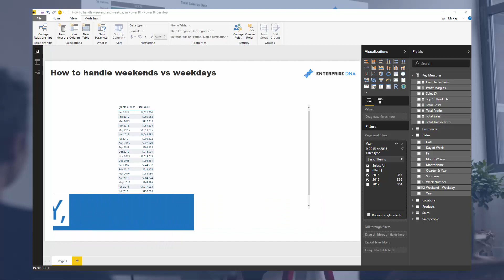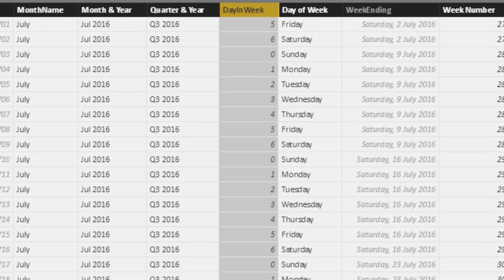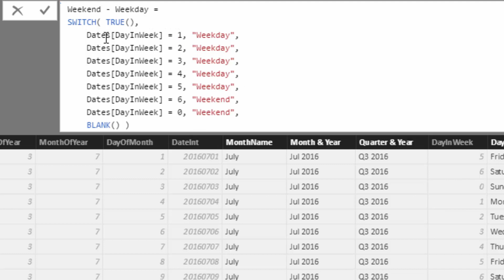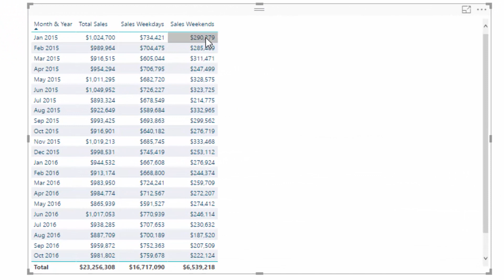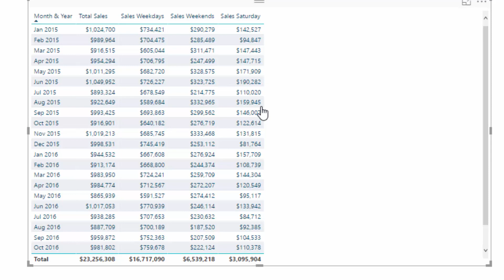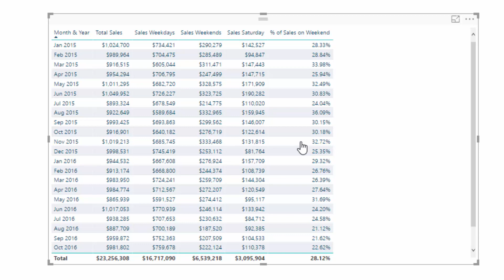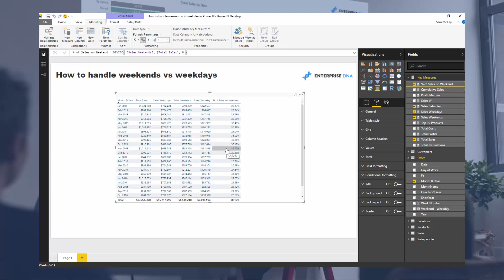Handling Weekday vs Weekend Dates in Power BI using DAX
Many times you want to calculate results for just certain days within a week. Maybe you only have sale inputs every weekday for example.

In this tutorial, I run through how to use DAX formula to solve this along with some minor tweak to your date table in the data model

Video Details
0:15 - Introduction
1:12 - Working Out DAX With The Data Model
2:33 - Writing The Formulas
3:50 - Re-Using The Formula And Branching Out
5:09 - Conclusion

Related Links
Calculating Average in Power BI: Isolating Weekday or Weekend Results Using DAX
Calculate Consecutive Weekday & Weekend Days In Power BI Using DAX
Placing Workday And Weekend Day Numbers Into The Date Table In Power BI

Related Support Forums
Compare Weekday and Weekend Results Versus Previous Years - Actual and YTD Numbers - Power BI